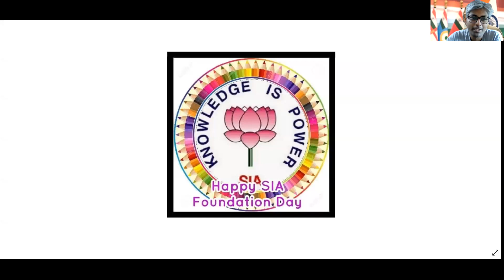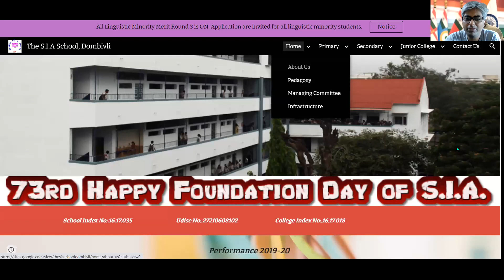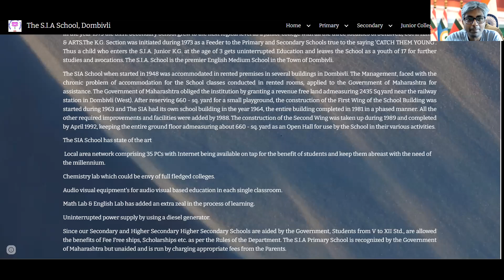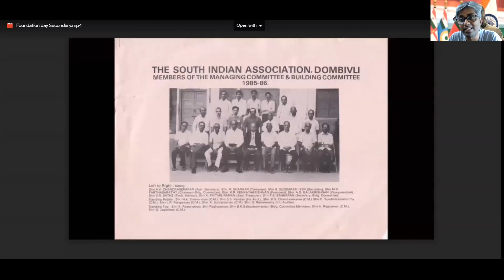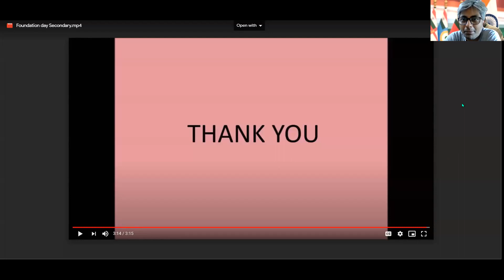SIA FD 2020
SIA THIS CANNOT BE MONETIZED